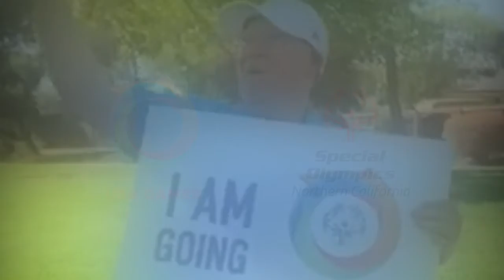2022 USA Games Announcement - Tiffany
Tiffany was surprised by Olympic Swimmer Maggie Stephens with the news that she will compete in the 2022 USA Games in Orlando.